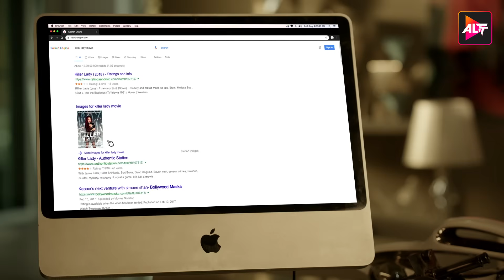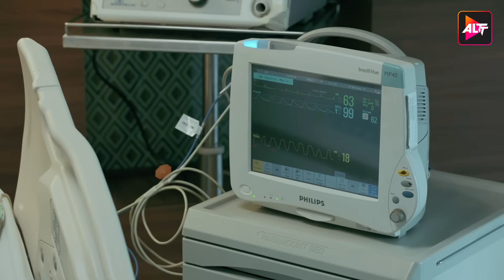Fixerr Ep 5 Full Web Series in Hindi | Shabir A |ALTT/ZEE5 | New Released Latest Web Series 2024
Watch the latest episodes of Fixerr  Full Web Series in Hindi from ALTT/ZEE5 Also Watch New Released Latest Hindi Web Series 2024 and New Hindi Web Series 2024 Exclusively on Altt

Cast: Varun Badola,Shabir Ahluwalia,Mahie Gill,Karishma Lala Sharma,Isha Koppikar,Gagan Anand,Anshuman Malhotra,Mukesh Chhabra

Directors: Ankush Bhatt